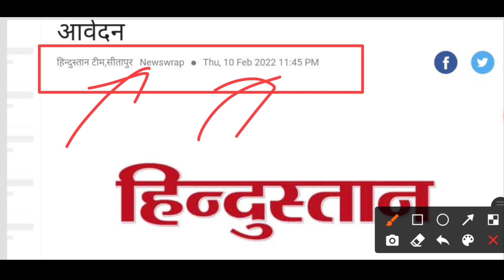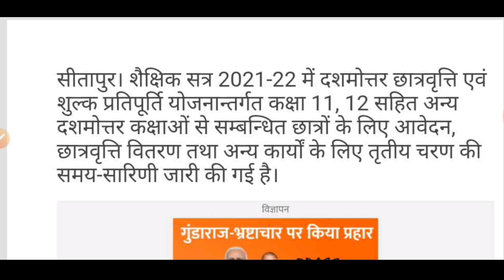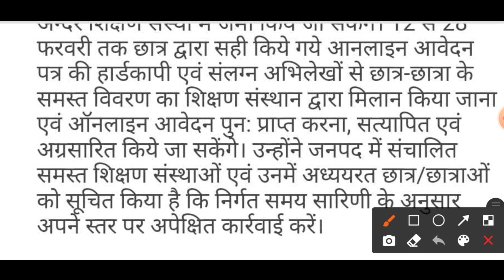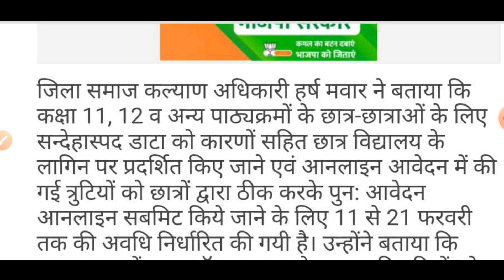UP Scholarship Correction Date 2022 | UP Scholarship Latest News Today |UP Scholarship Status Update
अपनी Scholarship Status हमे Instagram पर भेजें -

Search Keywords-
up scholarship status 2021-22
up scholarship
up scholarship
scholarship status